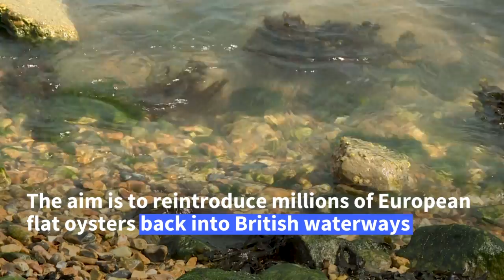Hatchery reviving Britain's near-extinct local oysters | AFP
Decimated by over-fishing and pollution, British oysters could make a comeback, as a hatchery in the Channel port city of Portsmouth is helping to revive a native species. The hatchery is the first in the country to focus solely on saving oysters, without any commercial motivation, and aims to reintroduce millions of the European flat oysters (ostrea edulis), a species that is almost extinct in this region.